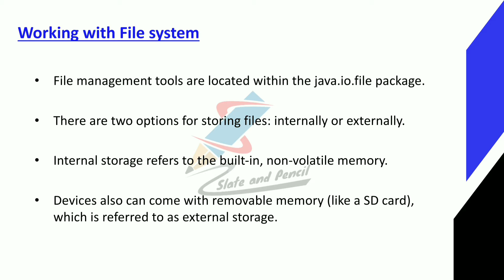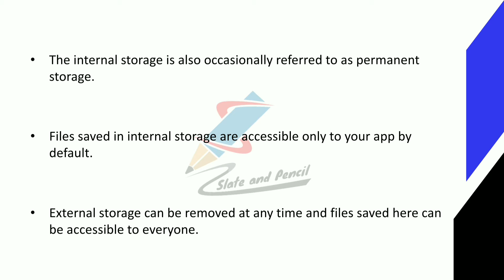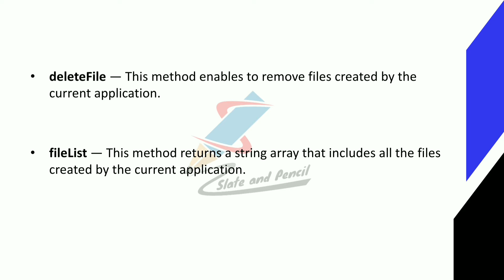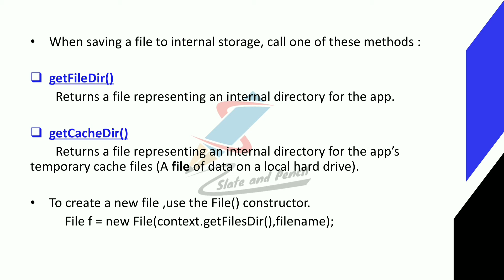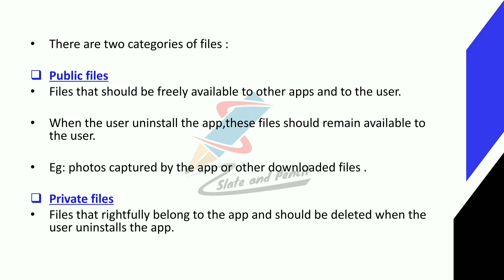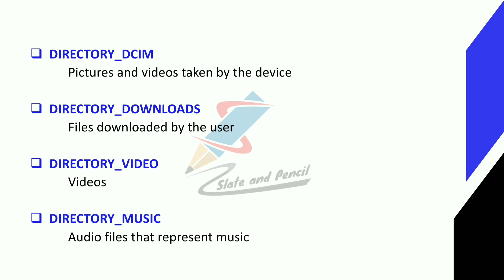Working with File system |Android programming Malayalam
cycle.
References:
1. Satya Komatineni & Dave MacLean,Pro Android 4, Apress.
2. Retomeier, Professional Android 4 Application Development, Wrox.
3. Zigurd Mednieks, Laird Dornin, G. Blake Meike, and Masumi Nakamura, Programming
Android, O'Reilly